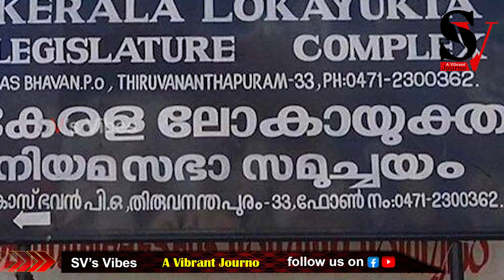പിണറായി രാജി സ്വപ്നക്കാർക്ക് വീണ്ടും ജീവൻ വന്നു ! കണ്ണും നട്ട് ബാലഭാസ്കരന്മാർ ! pinarayi vijayan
പിണറായി രാജി സ്വപ്നക്കാർക്ക് വീണ്ടും ജീവൻ വന്നു ! മാസപ്പടി ഹൈക്കോടതി നോട്ടീസിൽ കണ്ണും നട്ട് ബാലഭാസ്കരന്മാർ ! pinarayi vijayan | lokayuktha | highcourt | mathew kuzhalnadan